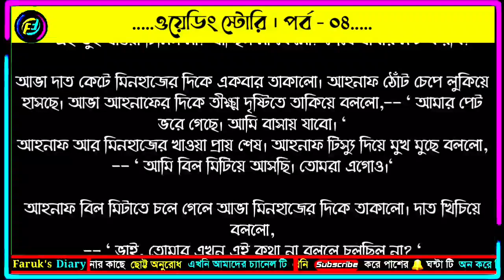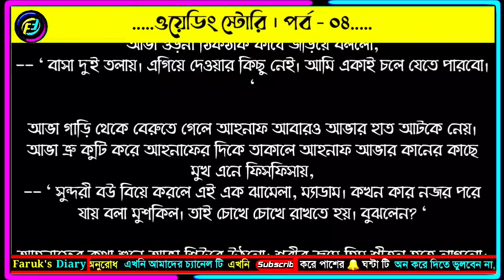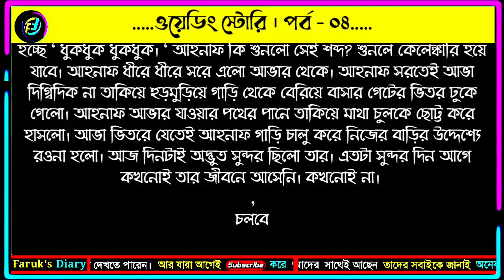Wedding Story | Part - 4 | Love Story Bangla | ভালোবাসার রোমান্টিক গল্প | Faruk's Diary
গল্পের নামঃ ওয়েডিং স্টোরি
পর্ব - ০৪
লেখিকাঃ আভা ইসলাম রাত্রী

ভালোবাসার গল্প
রোমান্টিক গল্প
প্রেমের গল্প
বেদনার গল্প
Valobasar golpo
Romantic love story
premer golpo
Faruk Media
faruksdiary
faruks dairy
golpo
ভালোবাসার গল্প,
Valobasar golpo,
 love story,

💞. Valobasar golpo. 💞
💞. Premer golpo. 💞
💞. Koster golpo. 💞
💞. Jeboner golpo. 💞
💞. Prem Nibedon. 💞

❤ Thanks For Stay With Faruk's Diary. ❤